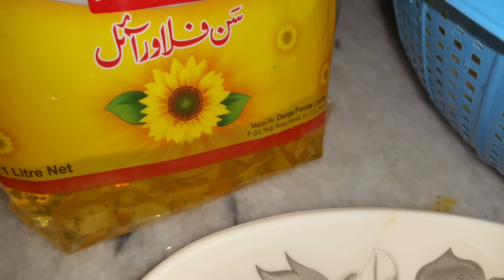Chicken egg macroni || Easy and delicious recipe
it is very easy macroni recipe.
with just 2 eggs, vinegar and some chicken
please try this recipe and enjoy your meal.